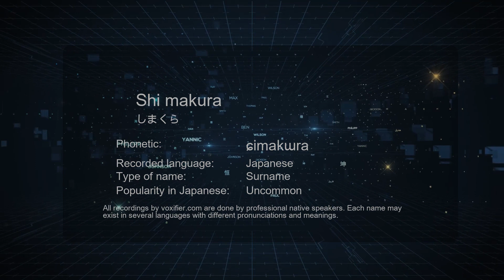How to Pronounce Shi makura (しまくら) in Japanese - Voxifier.com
This is the Japanese pronunciation, gender, and phonetics recording of the name Shi makura (しまくら). The same name may exist in other languages with different pronunciations. Check the meaning of name along with other possible pronunciations or similar names for free Voxifier uses the help of expert linguists to simplify pronunciations by replacing some special sounds with sounds more commonly available across all languages.